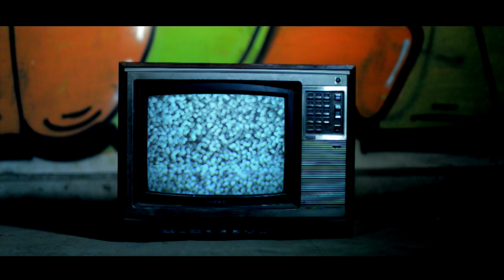DESENFOQUE FILMS - ¨DREAMS¨- [OFFICIAL REEL]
Reel Audiovisual de la mano de nuestro director Alberto Fernandez.

Desenfoque Films 2018
Todos los derechos creativos reservados.